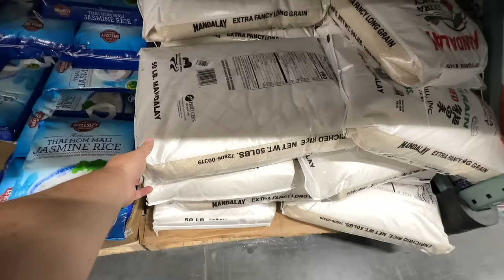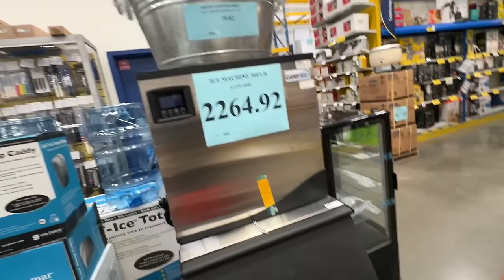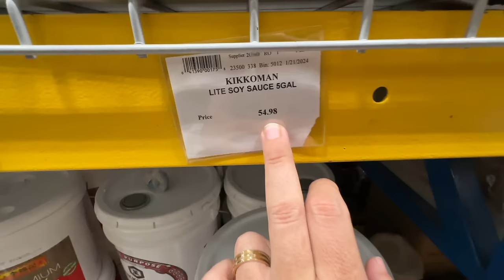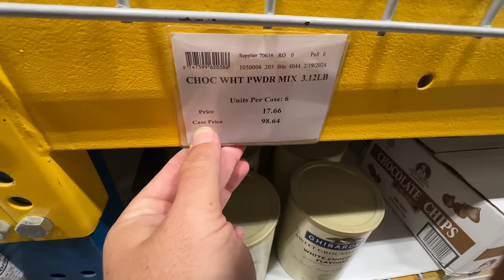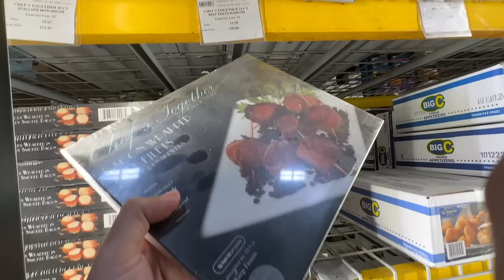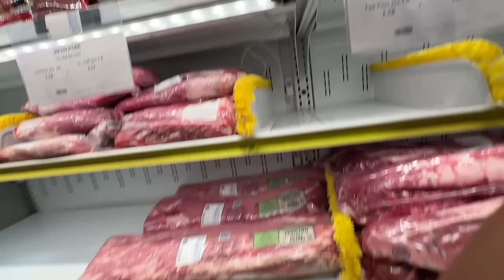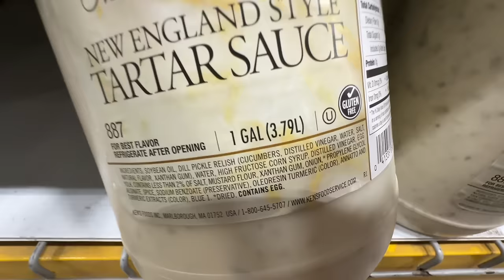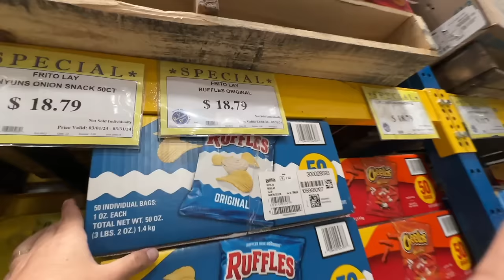ATACADÃO DE RESTAURANTE DE COISAS GIGANTES NOS EUA